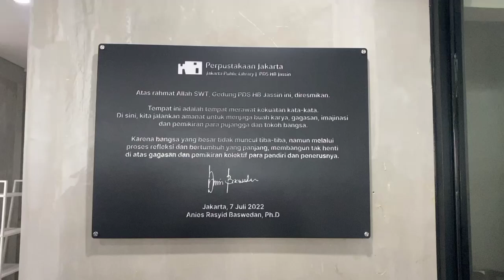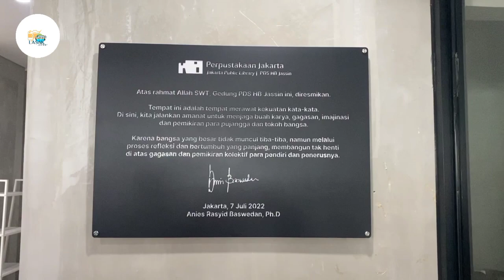perpustakaan Jakarta dan PDS HB. JASSIN? ada apa sih disana?